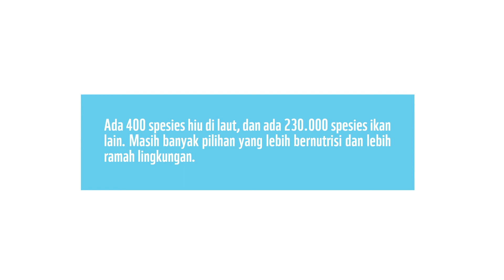SOSharks | Save Our Sharks | by Andrian Ishak | WWF-ID Campaign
Andrian Ishak merupakan satu-satunya Molecular Gastronomy Chef di Indonesia. Molekular Gastronomi merupakan teknik memasak yang didasar oleh perpaduan antara proses kimia dan fisika. Pria yang akrab dipanggil Chef Bodin ini lebih memilih mengonsumsi daging/hewan lain daripada Ikan Hiu, karena terdapat 230.000 spesies ikan di laut yang lebih bernutrisi dibandingkan Ikan Hiu.Selain rasanya yang tidak enak, Ikan Hiu juga merupakan spesies yang terancam punah. "Dengan molekul gastronomi, saya bisa membuat makanan bertekstur mirip dengan sirip Ikan Hiu dengan bahan-bahan yang lebih sehat, lebih enak dan lebih ramah lingkungan", tutur lulusan Akademi Pariwisata NHI jurusan Manajemen.

Jangan lupa untuk tanda tangan petisi SOSharks di Bantu sebarkan kampanye ini!